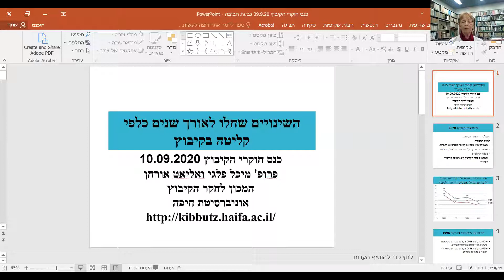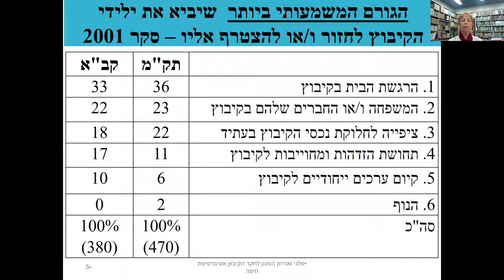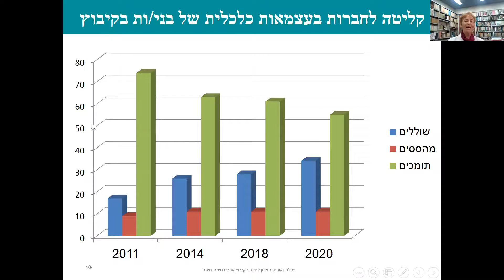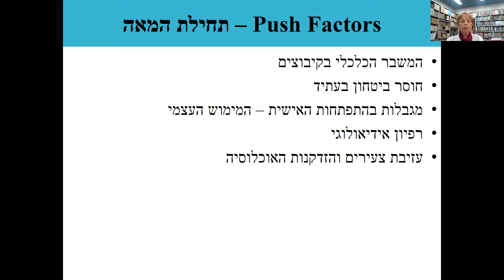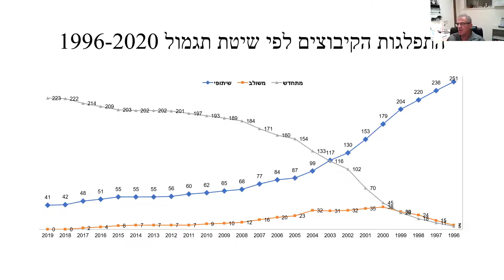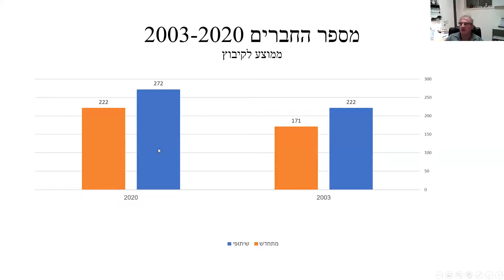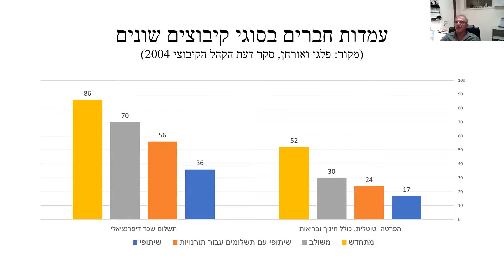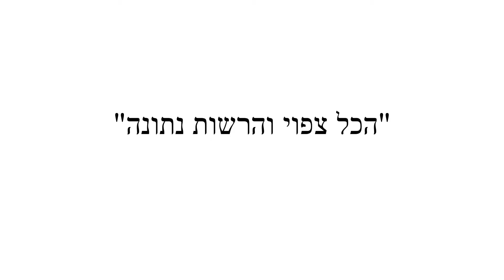כנס שנתי - פורום חוקרי הקיבוץ ותנועת העבודה - גבעת חביבה 10.9.20 | מושב שלישי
מושב שלישי:  (13:45 – 15:15)
תמורות בקיבוץ בעשורים האחרונים
יו"ר אביבה חלמיש
דורון נדיב ועזרא דלומי: התנועה הקיבוצית בעשור החמישי למדינה, 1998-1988.
מיכל פלגי ואליאט אורחן: השינויים בעמדות החברים כלפי קליטה בקיבוץ 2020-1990.
שלמה גץ וחנה גולדמברג: הקיבוצים השיתופיים 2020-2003.